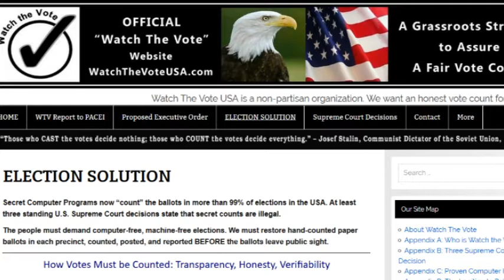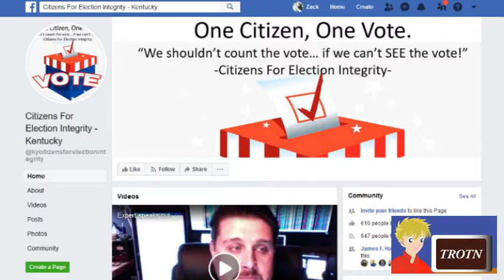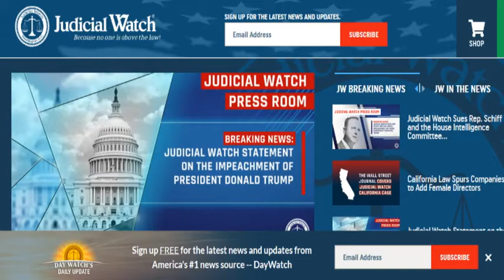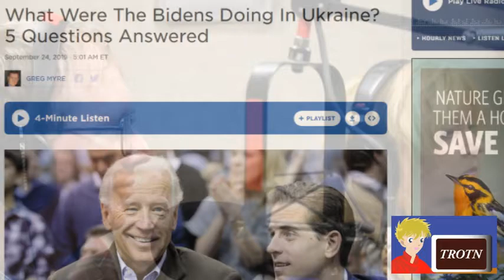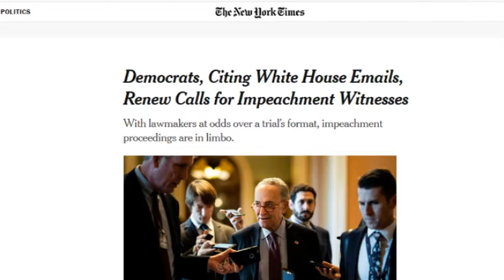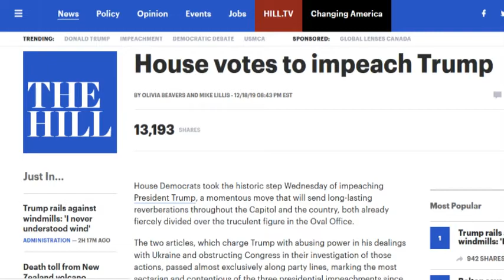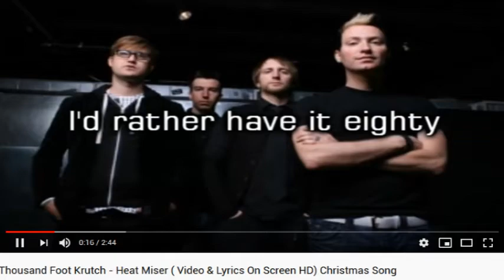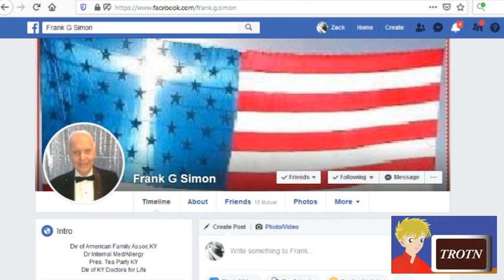Rally Against Impeachment and Removal from Office of Trump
Merry Christmas!  Hope you are having a great holiday season! We complete our discussion from the previous episode and then go on to discuss the impeachment proceedings and other topics.